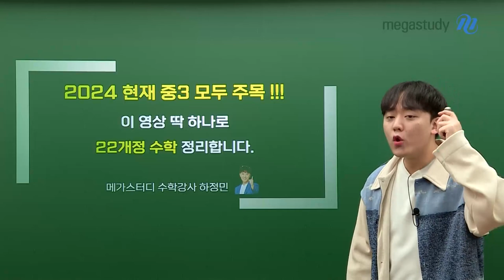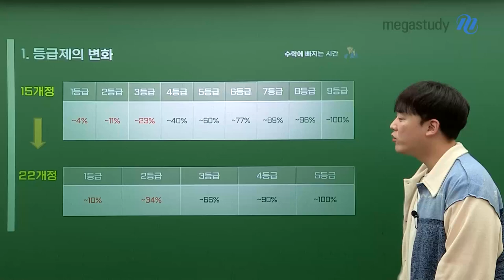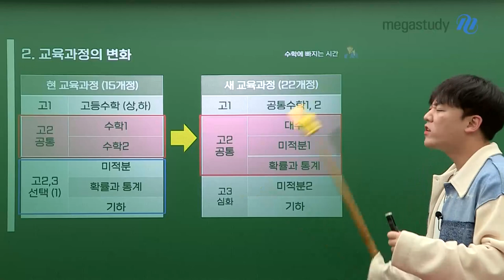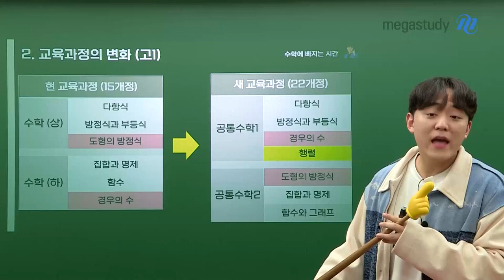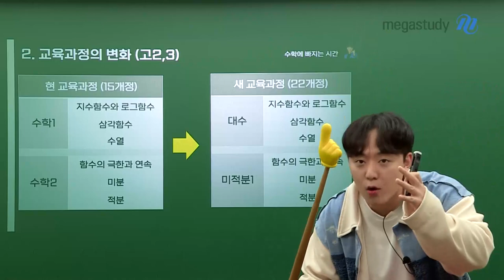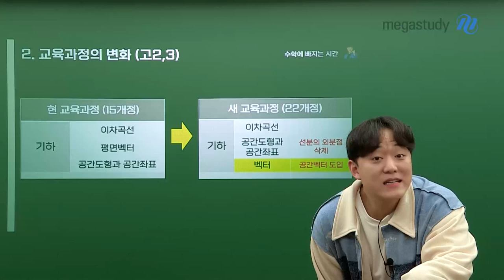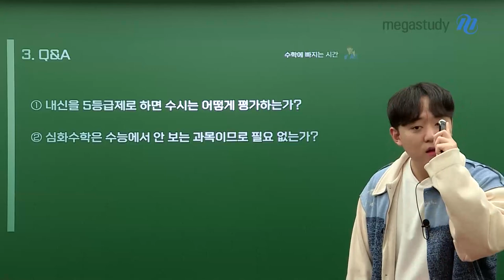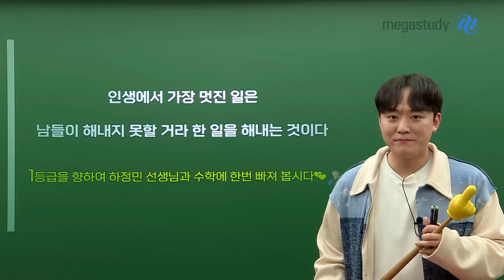[메가스터디] 수학 하정민쌤 - [2022 개정 교육과정] 2024 현재 중3 모두 주목!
2024년 현재 중3 학생분들 모두 주목!
교육과정이 개정되면서 많이 혼란스럽죠?
어떻게 바뀌는지, 또 어떻게 공부해야 하는지 지금부터 정민쌤이 알려드립니다!

#. 등급제의 변화
#. 교육과정의 변화
#. Q&A

2022 개정 교육과정에 대해 궁금한 점까지 정민쌤이 모두 해결해드립니다 😎